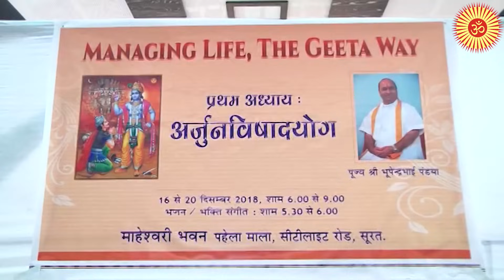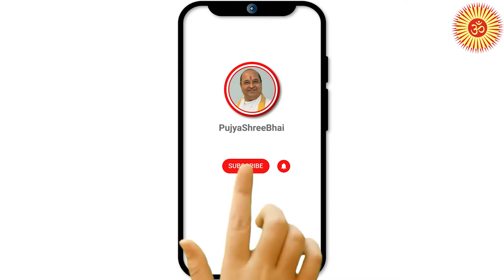Day1 Geeta Ch01 Despondency of Arjun गीता अध्याय1 अर्जुन विषाद योग Pujyashree Bhupendrabhai Pandyaji